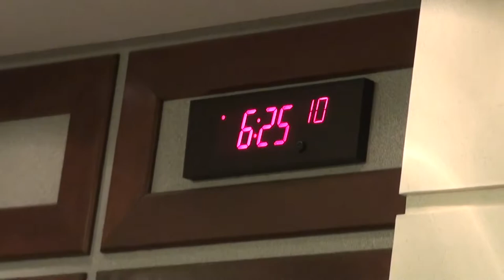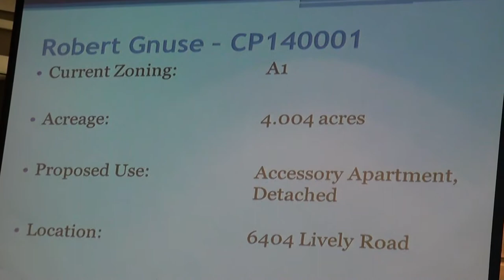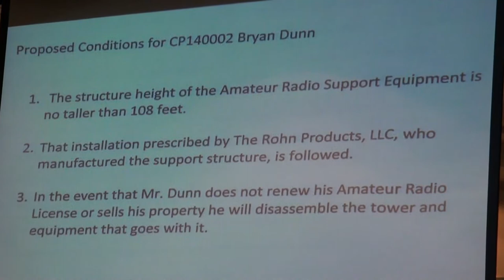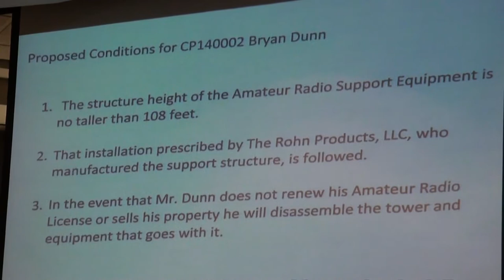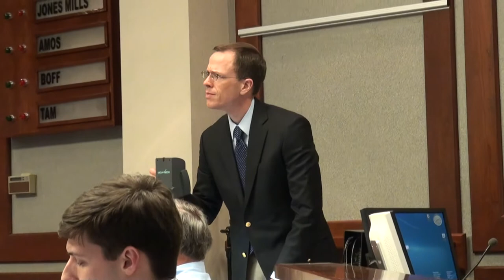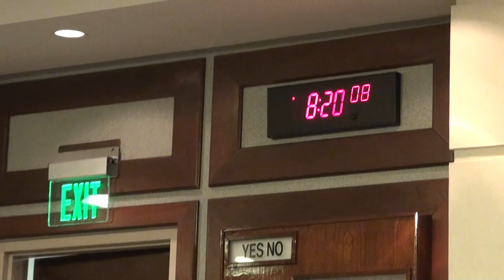Forsyth County Planning Commission meeting 03/25/14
Forsyth County Planning Commission meeting March 25, 2014.
00:00  Public Notice and Agenda
00:26  Pre-meeting
08:12  I. Call meeting to order and Pledge of Allegiance
09:10  Welcome new member Greg Dolezal
09:22  II. Adopt Agenda
16:12  III. Review Meeting Procedures
18:03  IV. Adopt Minutes

20:13  V. OLD BUSINESS
20:19  1. JEH Homes, LLC ZA3649 Commission District # 2
Rezone from Agricultural District (A1) to Single Family Residential District (RES4) 21.01 acres for 66 townhomes with a density of 3.14 units per acre.  Variance:  To reduce the front setback to 10 feet.
3745 Mathis Airpark Drive and 3715 Mathis Airport Drive
Recommend Denial (Greg Dolezal, Jayne Iglesias, Robert Hoyt in favor; Pam Bowman and Alan Neal opposed.)
21:09  Former 14-year planning board member Pam Livesay, consultant to JEH Homes, LLC developer Jim Jacobi

22:54  VI. NEW BUSINESS - Resolutions of recognition for former members Dr. Joe S. Moses and H. Craig Nolen.

28:14  VII. PUBLIC HEARINGS FOR CONDITIONAL USE PERMITS
28:21  1. James H. Sharpe III CP130008 postponed.
6755, 6765 and 6769 Dahlonega Highway, Cumming, GA 30028.
28:31  2. Advanced Disposal Recycling Services Atlanta, LLC CP130014 removed. 5670 & 5680 Shirlee Industrial Way, Alpharetta, GA 30004.
28:39  3. RETEL Services CP130015 postponed.
6285 Keith Bridge Road, Gainesville, GA 30506.
28:53  4. Robert Gnuse CP140001 Commission District #3
Request to use a detached accessory apartment in an Agricultural District (A1) on 4.01 acres.  6404 Lively Road, Cumming GA 30040.
Recommended approval with conditions.
34:05  5. Bryan Dunn CP140002 Commission District #1
Request to construct a 108 foot tall amateur radio tower and associated support equipment in an Agricultural District (A1) on 6.39 acres.  7388 Log Cabin Road, Cumming GA 30028.
1:08:42  VIII. PUBLIC HEARINGS FOR HOME OCCUPATION PERMITS - None.

1:08:48  IX. PUBLIC HEARINGS FOR REZONINGS
1:08:53  1. Home South Communities, LLC ZA3642 postponed.
4604 Shiloh Road, Cumming, GA 30040.
1:09:01  2. SR Homes, LLC ZA3659 Commission District # 2
Request to rezone from Commercial Business District (CBD) to Single Family Residential District (RES4) on 13.51 acres for 40 residential lots with a density of 2.96 units per acre.  1860 Old Alpharetta Road, Cumming, GA 30041.
1:37:22  3. Shiloh Barnett LLC ZA3662 postponed.
4772 & 4774 Aaron Sosebee Road, Cumming, GA 30040.
1:37:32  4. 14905 Hopewell Group, LLC ZA3663 postponed.
West of Hopewell Road and Glen Ivey Drive.
1:37:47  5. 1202 Holdings, LLC ZA3668 postponed.
650 & 685 Mullinax Road and 518 & 520 Fowler Road
1:38:06  6. Cathy Orlofsky ZA3670 Commission District # 4
Request to rezone from Single Family Residential District (RES2) to Agricultural District (A1) on 11.41 acres.  West side of Old Federal Road and south of Blanton Lane.  Recommended approval.
1:41:15  7. Ridgeline Land Planning, Inc. ZA3671 postponed.
Spot Road and Gravitt Road.
1:41:30  8. JW Homes, LLC ZA3673 Commission District # 3
Request to rezone from Agricultural District (A1) to Single Family Residential District (RES3) on 10.10 acres for 20 residential lots with a density of 1.98 units per acre.  NE corner of Daves Creek Drive and Vicki Lane.
1:46:30  Nydia Tisdale asks the reason for the recusal by Alan Neal.
1:51:56  Recommended approval with conditions (Bowman, Iglesias, Hoyt and Dolezal in favor; Alan Neal recused).

1:52:46  9. United Family Homes, LLC ZA3675 postponed.
3806 Bethelview Road, Cumming, GA 30040.

1:52:55  X. ADJOURNMENT at 8:17 p.m.
1:53:17  After party